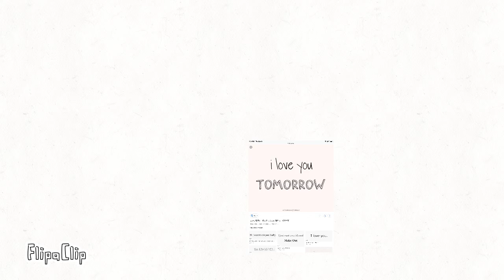Zaria Johnson 7th period